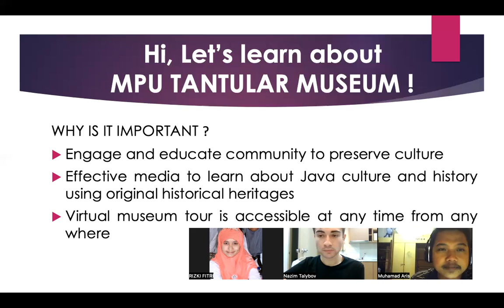WHY VIRTUAL MUSEUM TOUR IS IMPORTANT?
Account to log in:
Pass: QWERTY12345

Dedicated for Multimedia Design and Computational Thinking Course
Big thanks to Professor Chi Jen Lin
Developed by: Rizki, Aris, Nazim